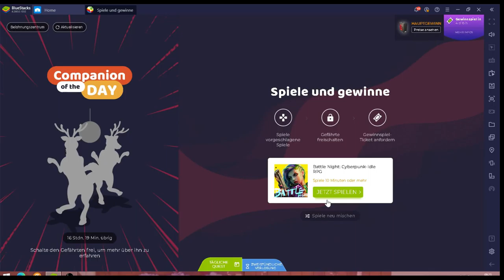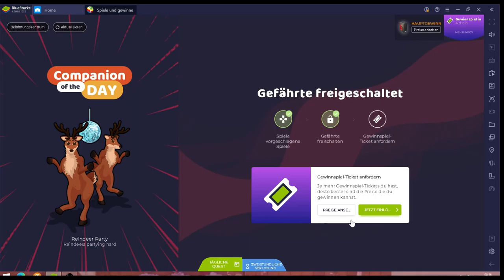Battle Night #03.03 JndT (BlueStacks)